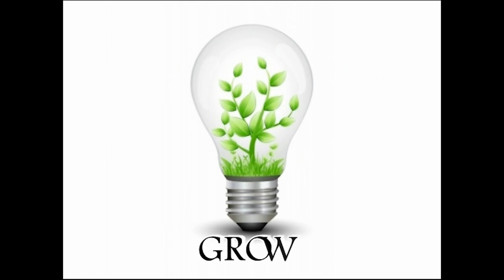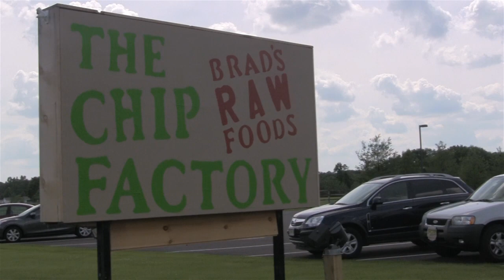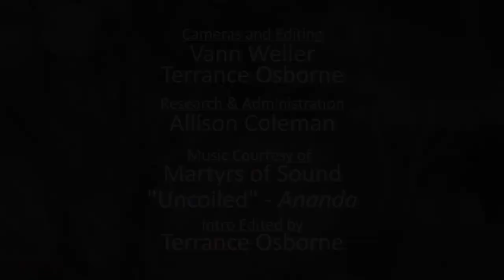What Matters Most Show |Eric Anzalone | Brad Gruno Interview | Brad's Raw Chips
Think raw foods is just carrots and celery? No, it's much, much more! Follow Brad Gruno as he tells his journey that led him to lose 40 pounds! Brad decided to share his recipes with the world, which led him to open Brad's Raw Chips so others could experience the health benefits of raw food.

BRAD GRUNO started a raw food diet in 2006. He was out of shape and overweight from a few too many cheese steaks. Despite the benefits of the raw diet, one thing he really missed was the crunch of a good snack. In 2008, he began making raw chips in his kitchen to satisfy that craving, and just 2.5-years later, he's happy to be able to share his snack with the world. At 50, he weighs what he did back in his 20's and has more energy than ever. This diet has completely elevated his health and changed his life. In the words of Brad, "I hope my chips can help you do the same.